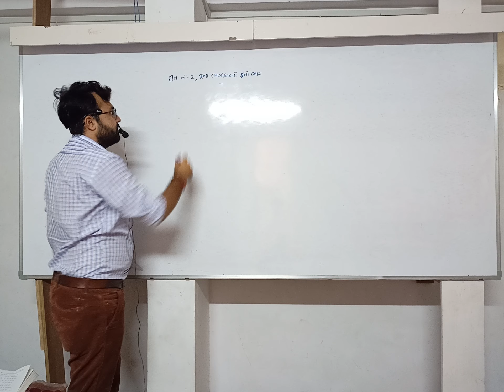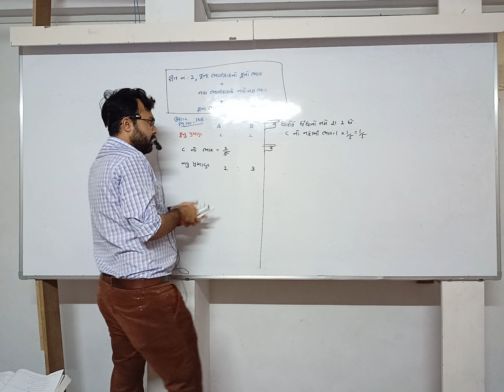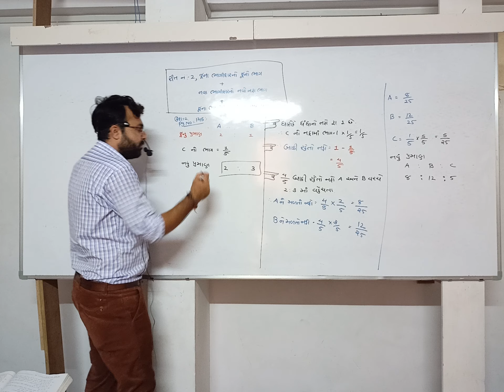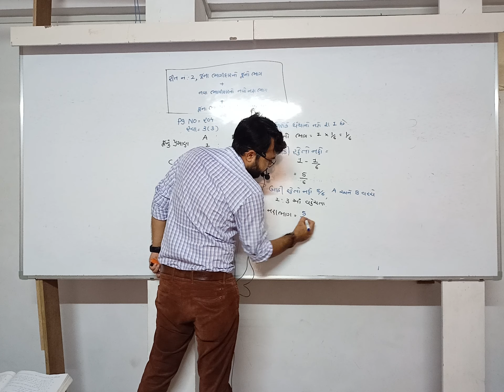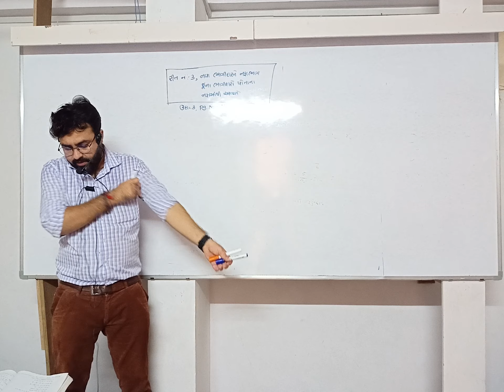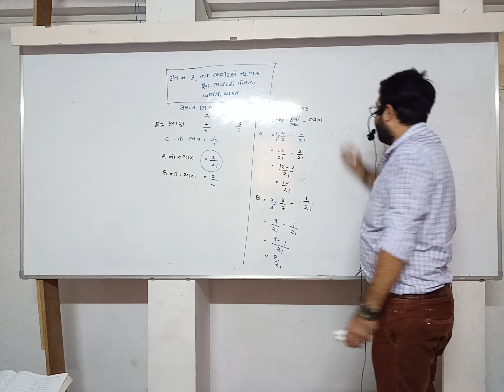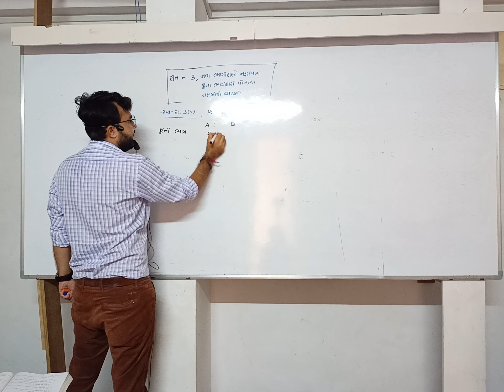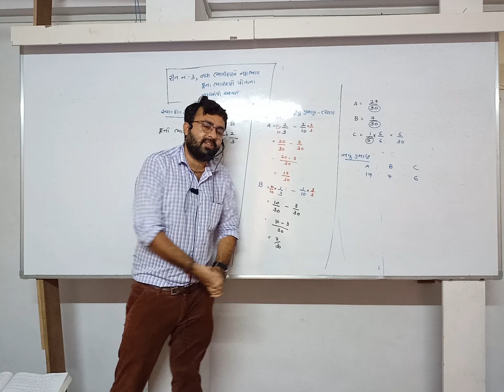ધો.12 કોમર્સ|ભાગીદાર નો પ્રવેશ|ભાગ-૨|bhagidarNo pravesh std 12|namana multatvo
ધો.12 કોમર્સ|ભાગીદાર નો પ્રવેશ|ભાગ-૨|bhagidarNo pravesh std 12
namana multatvo#gseb